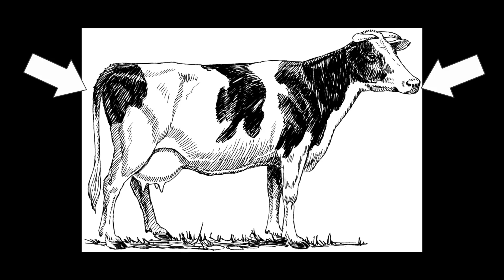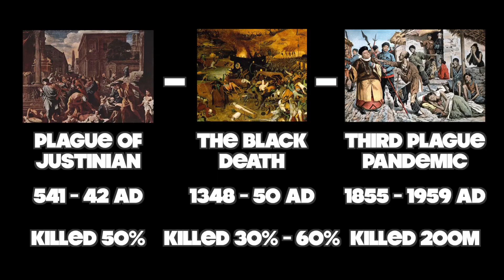Cow Farts Cause Barn Explosion! - NEWSFLASH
Tick... Tick... Fart... BOOM!!!

SAMTIME
Karingal Centre
VICTORIA 3199
AUSTRALIA

LIKE TODAY!!!

FOLLOW TODAY!!!